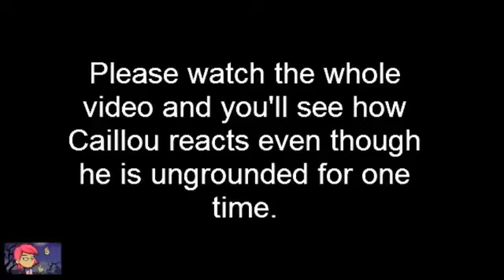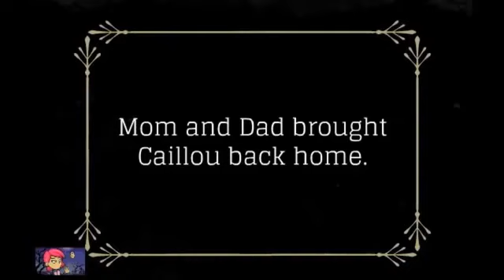Some Caillou Get's Grounded Video's By African Vulture in 2015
these are reuploads